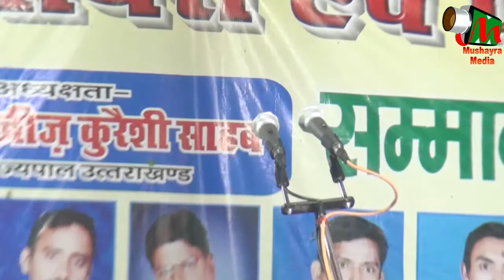I D Sharma,LAMBHUA,SULTANPUR,ALL INDIA MUSHAYRA,CON-DILKASH SULTANPURI ON 23 OCT 2017.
I D Sharma
EK SHAM RASHTRIYA EKTA KA NAAM
ALL INDIA MUSHAYRA & KAVI SAMELAN
ORGANIZE BY HINDU MUSLIM EKTA SAMITI
AT LAMBHUA,SULTANPUR ON 23 OCT 2017.
CONENOR-DILKASH SULTANPURI
NIZAMAT-JAMEER MAVIR
CHIF GUEST RAJA SANJAY SINGH
ADHYAKSHTA-JANAB AZIZ QURESHI SAHAB.